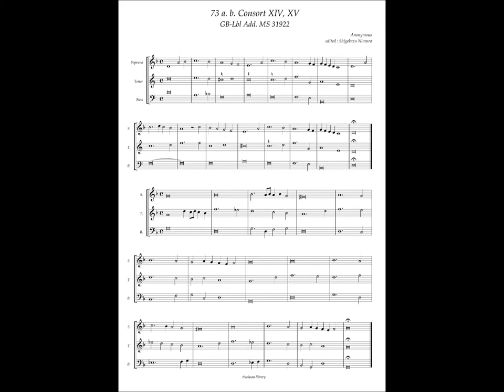GB-Lbl Add. MS 31922 No.73a & No.73b Anonymous, Consort XIV XV